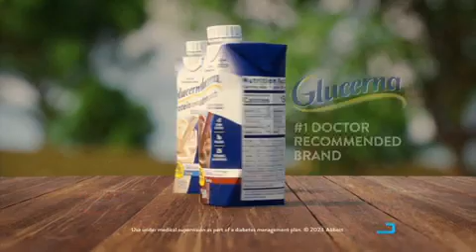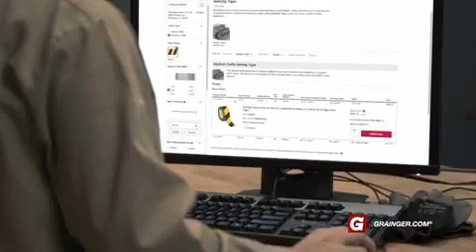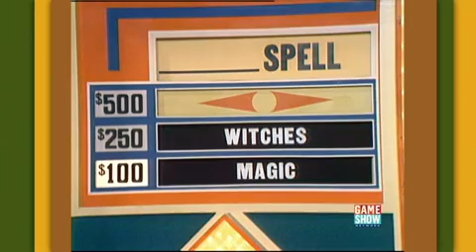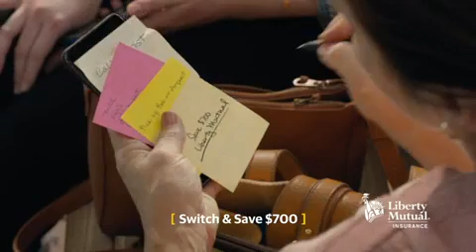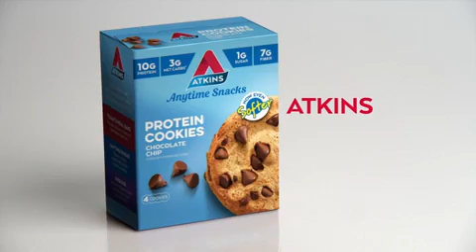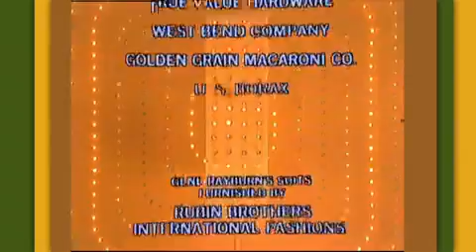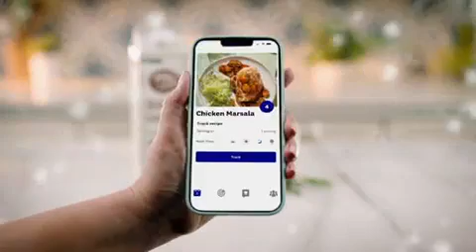Match Game 77 Episode 1090 11/4/77 (LAST EPISODE THAT AIRED IN THE AFTERNOON)